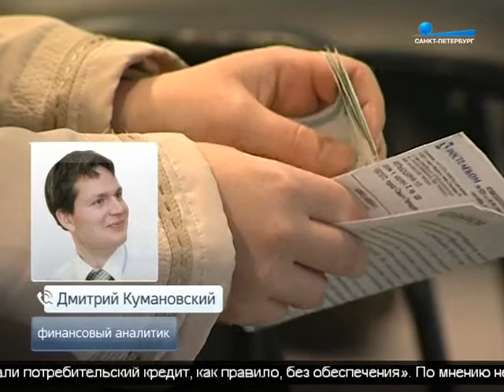Банки начали взыскивать долги с россиян по упрощенной схеме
В банках начали взыскивать долги с клиентов без решения суда. В кредитных договорах появился новый пункт. Получить с неплательщиков деньги теперь можно по исполнительной надписи нотариуса - это распоряжение о принудительном взыскании или о конфискации имущества должника в пользу кредитора.